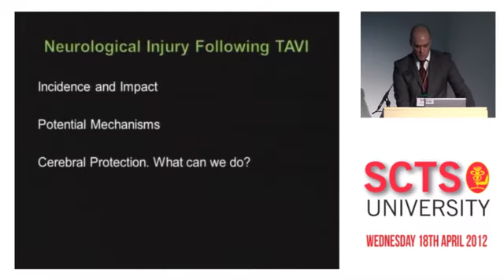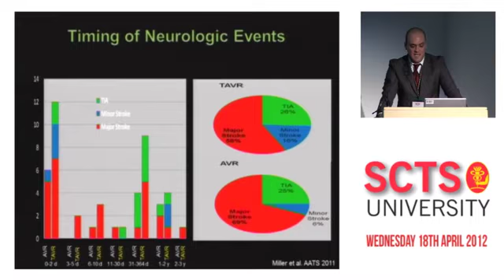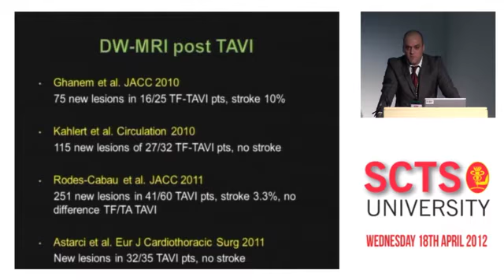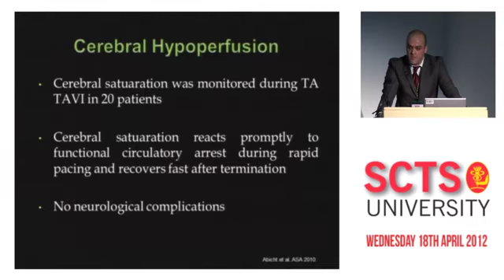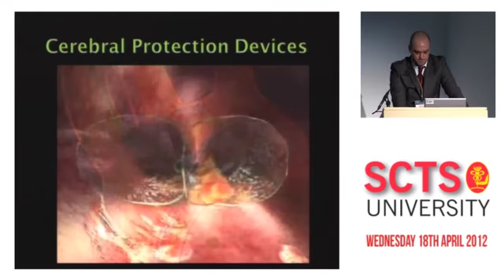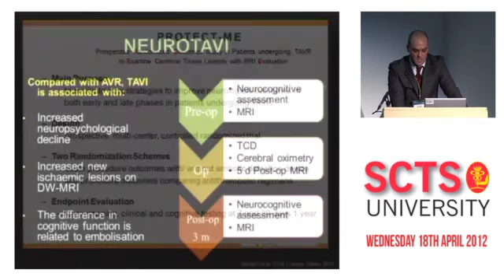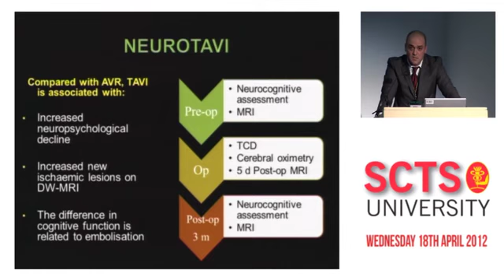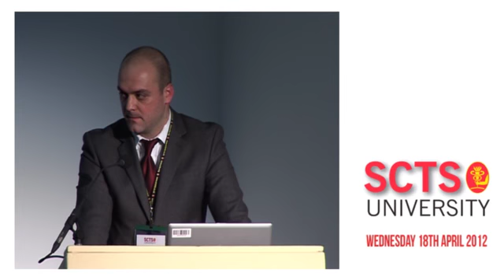TAVI neurological injury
Aiman Alassar (London, UK) looks at the incidence of neurological injury with transcatheter aortic valve implantation, causative mechanisms and the use of protection devices.